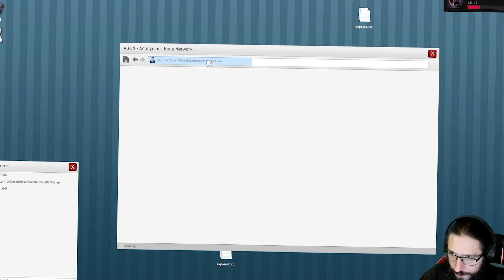Mes p'tites lunettes sexy - Best of Boucherie 79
🔨 Montage : Elarson
                                   LE STREAM DE LA BOUCHERIE